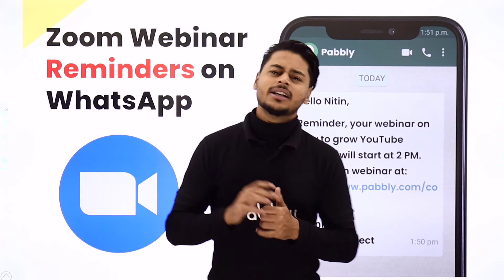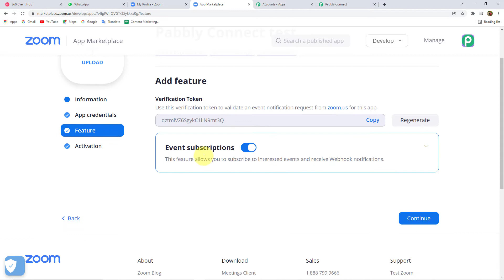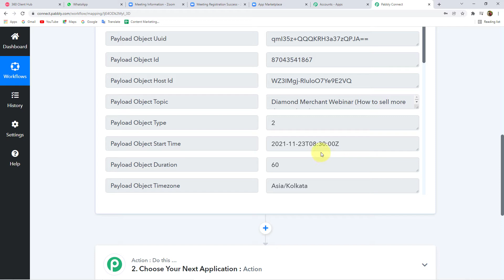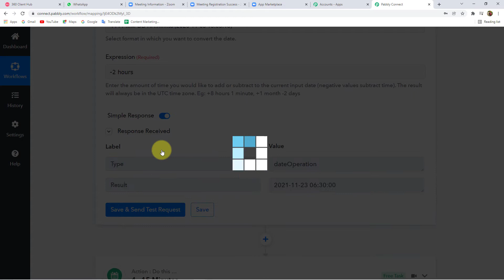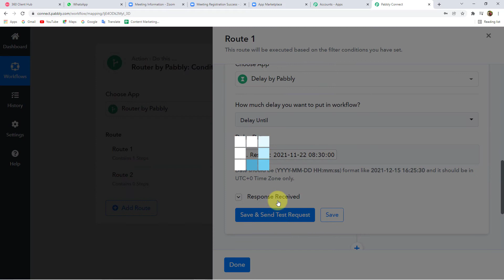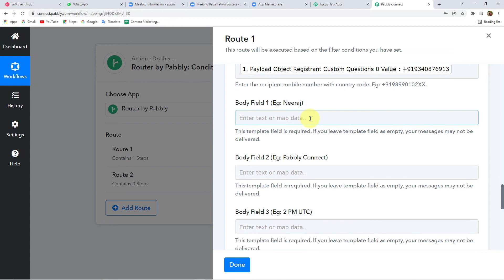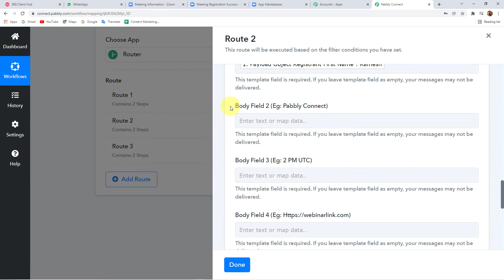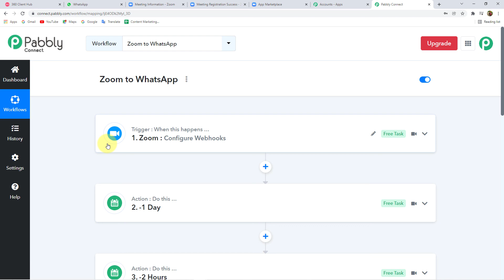Zoom Meeting Reminders & Webinar Reminders on WhatsApp - 1 Day, 2 Hrs & 15 Min before Event | Hindi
00:00 Introduction
01:55 WhatsApp reminder real-time example
03:05 Sign in to automation/integration software
04:02 Create automation workflow
5:00 Select Zoom application in trigger
08:30 Register in Zoom Meeting
11:30 Fetch time of 1 day, 2 hours & 15 mins before
23:45 Choose WhatsApp application i.e. 360dialog
26:30 Send WhatsApp reminder
39:50 Whole process overview

✅ In this video, you will learn how you can send Zoom Meeting Reminders & Webinar Reminders on WhatsApp - 1 Day, 2 Hrs & 15 Min before the Event in Hindi

Let's say you are organizing a webinar/ meeting on Zoom for your clients/employees & a lot of people are registering in your webinar/meeting. With those registrations, you are getting lots of entries for the meetings. now you want to remind everyone about the meeting well in advance, let's say before 24hr / 2hr/ any time of your choice so that no one might miss your important webinar/ meetings. But, you are unable to message or reply to those registrants manually.

So, here you will learn how you can set an automation to send reminders to Zoom registrants on WhatsApp before 24hrs of webinar/meeting. This way, you will be able to interact with each and every registrant quickly which can ultimately bring more participants to your meetings/webinar.